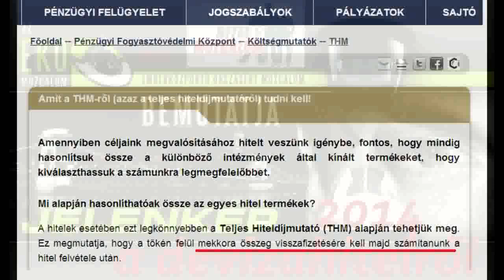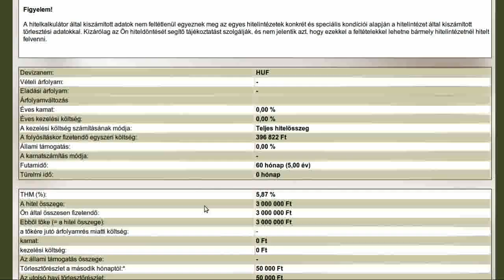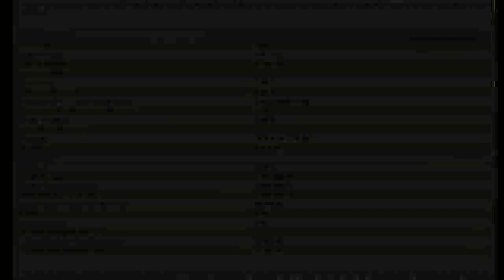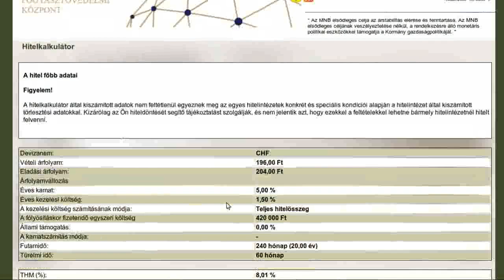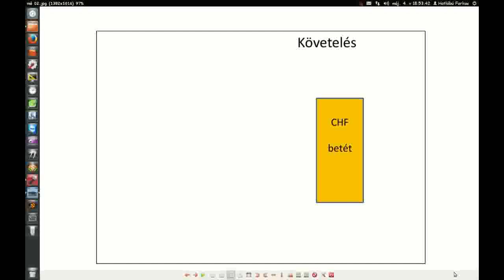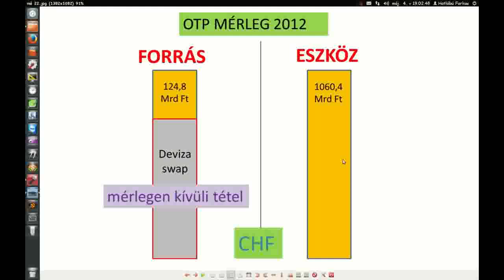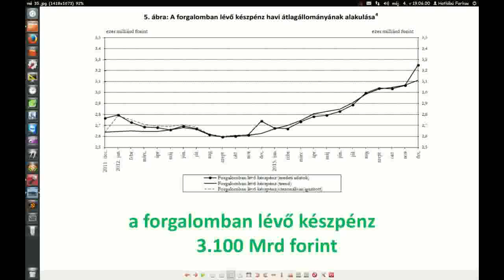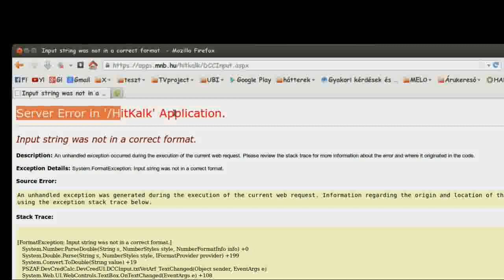Jelenkép 2014 - devizahitelről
ez az EKO III film.
a devizahitelröl van szó, és a bankok kalkulációjáról .